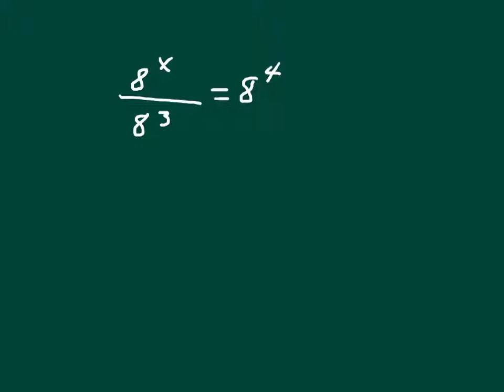Uppg.31(grön) kap1 år 9 Nya Mattedirekt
31 grön